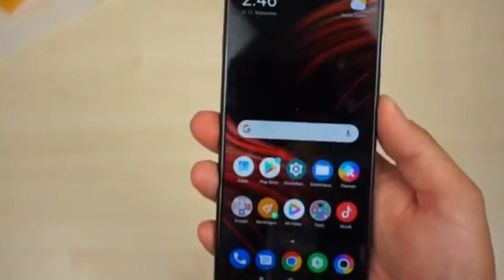Poco X3 PUBG MOBILE Test GAMING Test | finely 90 FPS update Here on Poco X3| Poco X3 90FPS PUBG Test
Hi guys Today hum Poco X3 Mai 90 FPS PUBG test karenge.

Tag...